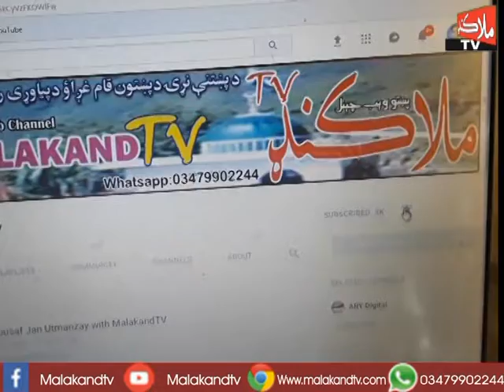Malakandtv News Buliton ( 31-1-19) ملاکنډ ټی وی خبرونه